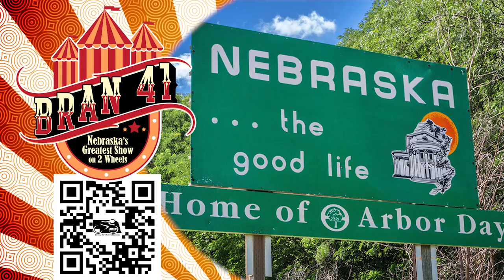Bicycle Ride Across Nebraska - BRAN 2023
We are honored to work with our friends at BRAN - Bicycle Ride Across Nebraska to help them promote this annual event! It's going to be a very special ride through southern Nebraska.

BRAN is a non-profit 501(c) (3) organization that utilizes its revenues for scholarships for high school students to attend Nebraska trade schools, colleges, universities or other post secondary education programs. BRAN is a bicycle touring event that is typically held the first full week of June and is a “Bicycle Ride Designed By Bicyclists, For Bicyclists.”

Soundtrack copyright "Beautiful Acoustic Country Trailer" by Vladyslav via Songtrust